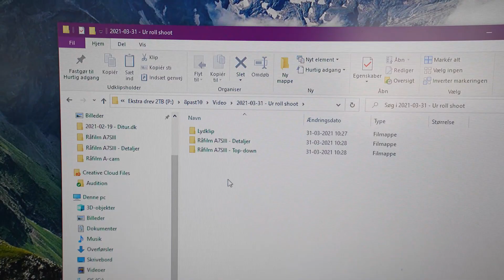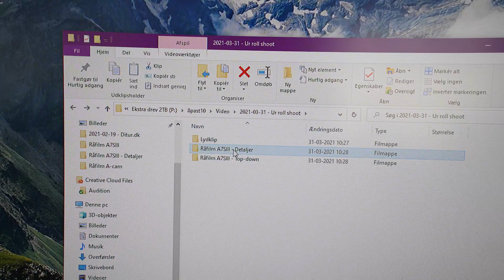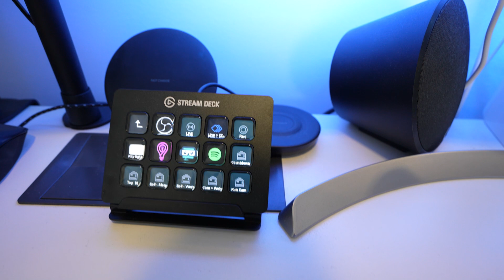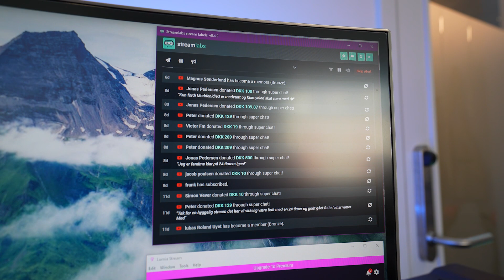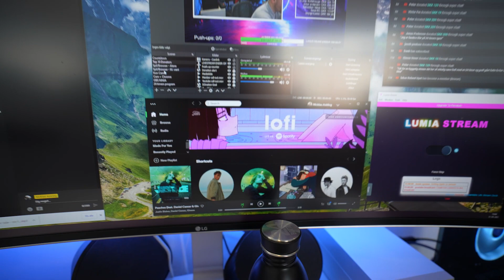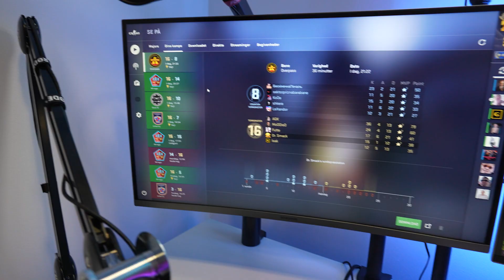EN DAG SOM SELVSTÆNDIG | LIVET som IVÆRKSÆTTER! | Afsnit 5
Skal du ha' lavet en video eller taget nogle flotte billeder?

Udstyr:
💻 Laptop: Lenovo Yoga 910
💻 Stationary computer: MM Vision
📺 Monitor: LG 34" Monitor 34UC99-W - White
📱 Phone: Oneplus 8 Pro
🎥 Camera: Sony A7S III + Sony A7III + Sony a6500
🔭Primary lens: Sony 24-70mm FE F2.8 G-Master
🔭Second lens: Sony Zeiss 16-70mm E F4 ZA OSS
🔭Third lens: Sony 35mm F1.8 OSS
🔭Fourth lens: Sigma 16mm F1.4 DC DN
🎤Microphone: Røde videomicro
🎤Second mic: Røde Smartlav+
Ⓜ️ Tripods: Manfrotto Compact Action & Manfrotto Pixi Evo
🏜️ Stabilizer: DJI Ronin-S, Zhiyun Smooth Q & Snoppa Kylin M
🛩️ Drone: DJI Mavic Air
💡   Light: Aputure Amaran + No name softbox
🎞️ Editing software: Adobe Premiere Pro +  Adobe After Effects